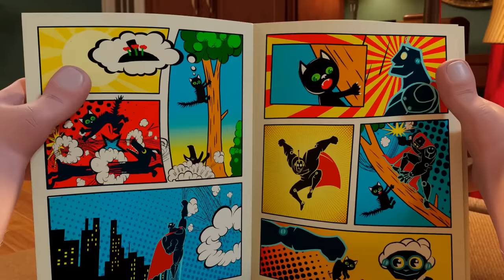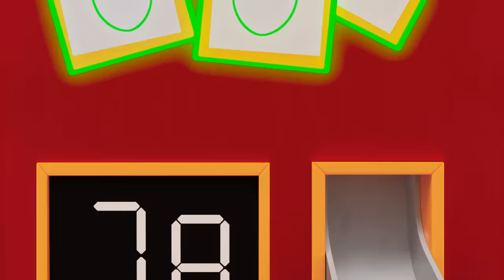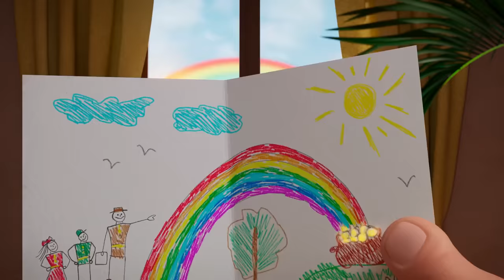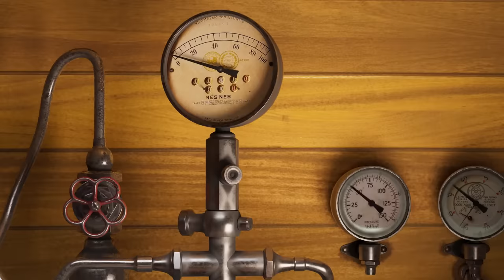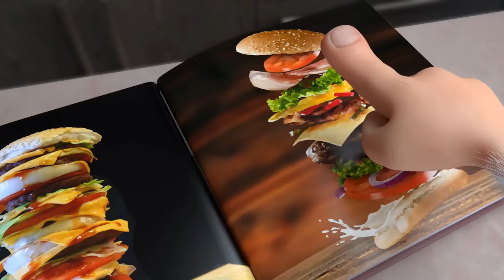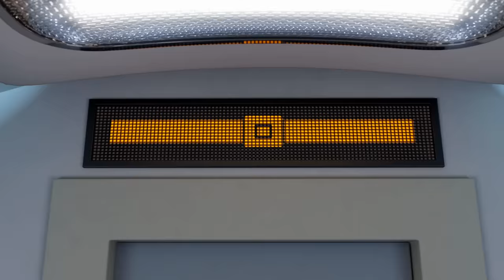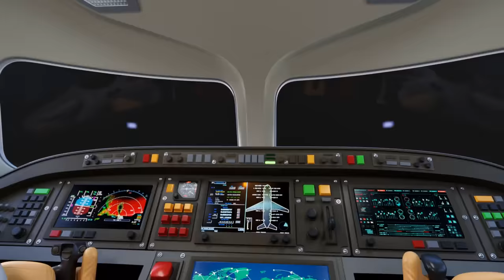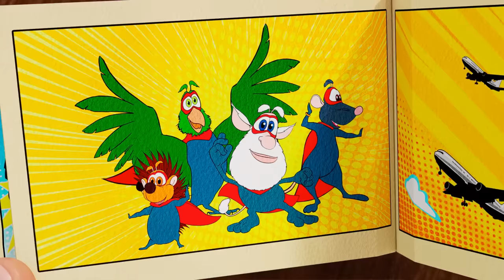Booba - Compilation of All Episodes - 99 - Cartoon for kids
0:00:00 Wash Day
0:06:22 Detective
0:12:41 Invisibility Cloak
0:18:58 Music Shop
0:22:30 Ballet
0:26:01 Concert Hall
0:29:42 UFO
0:33:18 Video Game
0:36:56 Magic Wardrobe
0:40:30 Super Booba
0:43:47 The Magic Toys
0:50:03 Magic Chalk
0:53:47 Obstacle Course Chaos
0:58:18 Submarine Adventure
1:02:49 Circus
1:06:00 Magic Boots
1:12:12 Egyptian Treasures
1:18:37 Magic Photo Booth
1:23:04 Library
1:27:35 Biology Cabinet
1:30:43 Toy Store
1:34:23 Booba and the Beanstalk
1:40:37 Bow Tie
1:44:08 Wild West
1:48:36 Noise
1:52:08 Snowy Adventure
1:58:28 Fishing
2:04:47 Rainbow
2:11:10 Farm
2:14:41 Supermarket
2:18:37 Playtime
2:22:10 Office
2:26:41 Fitness Club
2:30:11 Bulb
2:33:39 Tooth Fairy
2:38:10 Cinema Hall
2:41:43 Train Robbery
2:48:05 Booba in the Future
2:52:36 Funfair
2:57:04 Bowling
3:00:45 Burger
3:04:41 Party
3:08:06 Gift Shop
3:11:49 Flying
3:15:30 Magic Broomstick
3:20:04 Train
3:23:42 Juice
3:27:16 Magic Lamp
3:31:47 Watermelon
3:36:15 Metro
3:39:23 Mousetrap
3:43:03 Museum
3:46:32 The Shooting Star
3:52:47 Ghost
3:56:34 Painting
4:00:13 Remote Control
4:03:57 Inventor
4:10:17 Grapes
4:13:45 Tin Trouble
4:18:17 Knight
4:24:52 Kitchen Adventures
4:29:13 Attic
4:32:33 Treasure Map
4:36:17 Aircraft
4:39:50 Space Adventure
4:44:19 Science Museum
4:48:47 Ball
4:52:14 Hockey
4:55:59 Underwater Adventure
5:00:32 The Robot
5:04:59 Terrace
5:08:22 Guest
5:12:02 Crazy Golf
5:15:46 Firefighter
5:20:10 Rescuer
5:26:31 Art Gallery
5:32:55 Magic Mirror
5:39:15 Circus Adventure
5:43:40 Clay Crafts